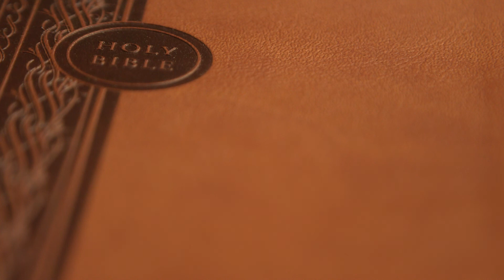Luke Chapter 16 (Holy Bible KJV)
1-31 (The Parable of the Dishonest Steward / The Law and the Kingdom of God / Jesus' Teaching on Divorce / The Rich Man and Lazarus)